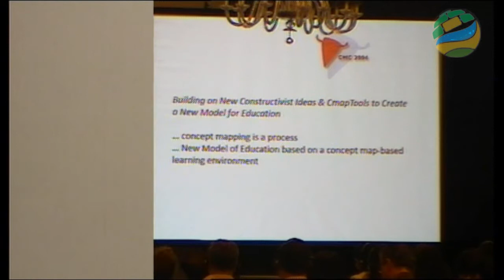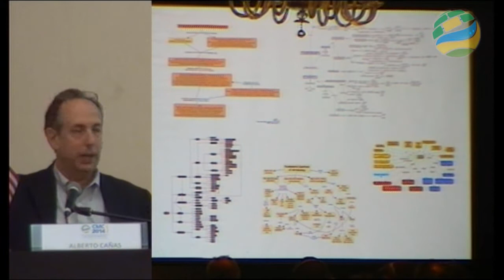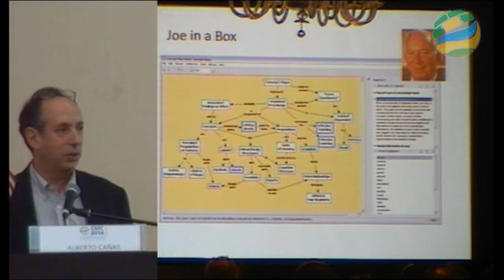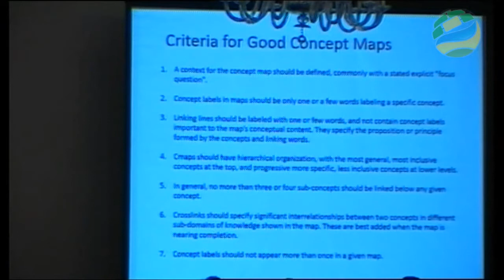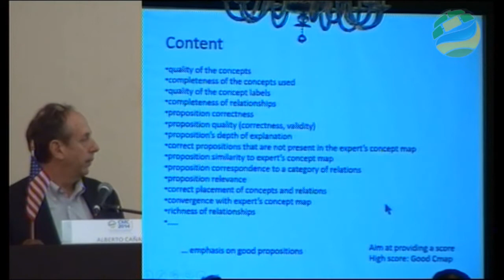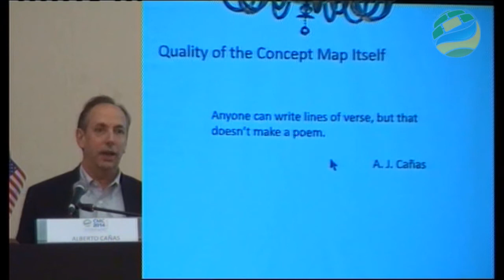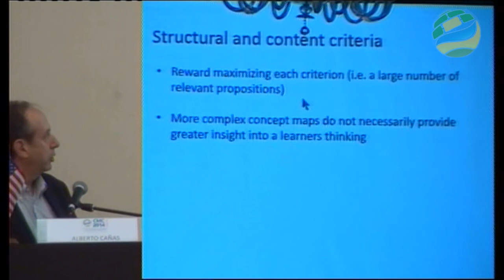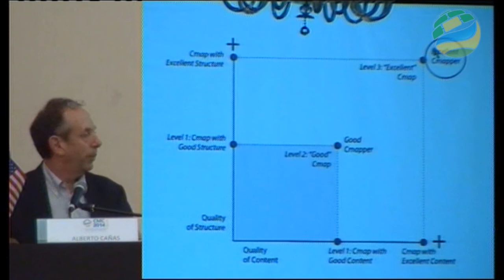Clausura cmc2014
Alberto @acanas conversa con Joseph Novak en la Ceremonia de clausura del cmc2014 en Santos Sao Paulo